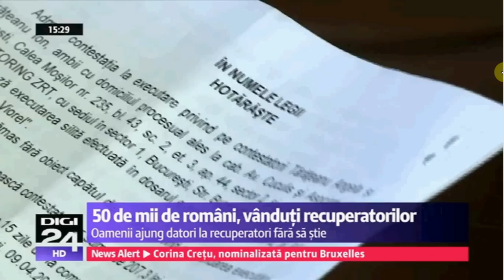Cesiunea creditelor catre firmele de recuperatori de creante - Volksbank Rabon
Avocat Cuculis - despre cesiunile ilegale de credite bancare